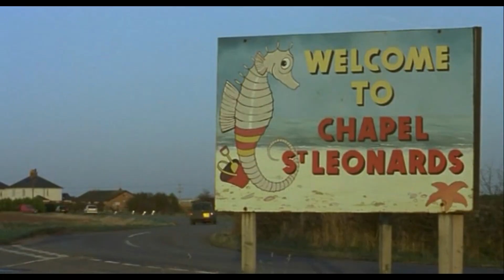Unisex - Civvy Street Fiasco [film audio]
Unreleased number from the soundtrack of Shane Meadows' 1999 film, 'A Room For Romeo Brass'.
Not the full song (AFAIK) - isolated from location sound (mostly).